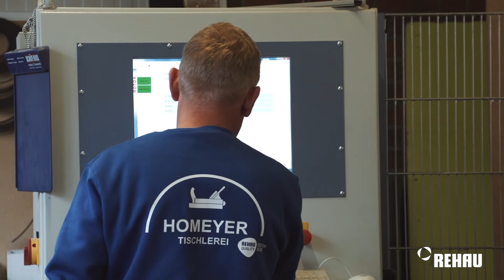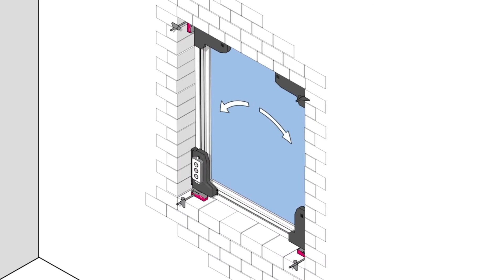REHAU Montage - Европейски стандарт за монтаж